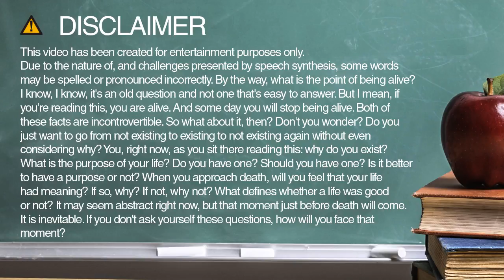How do you spell raising?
Learn how to spell and pronounce raising.